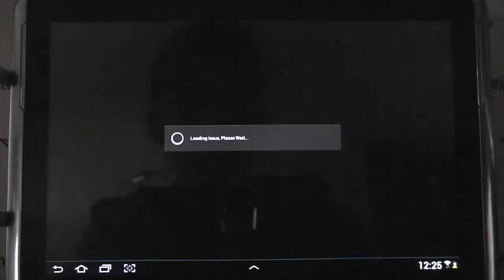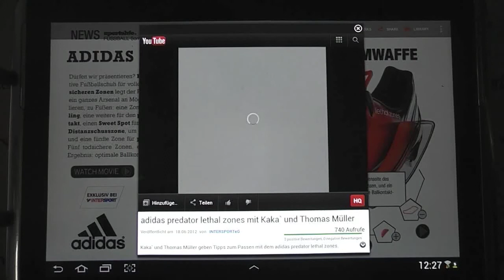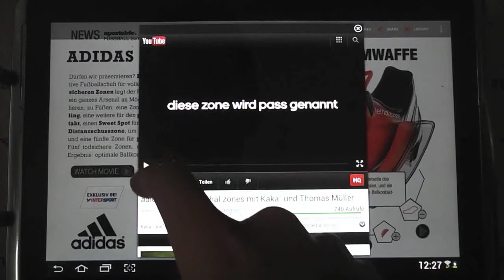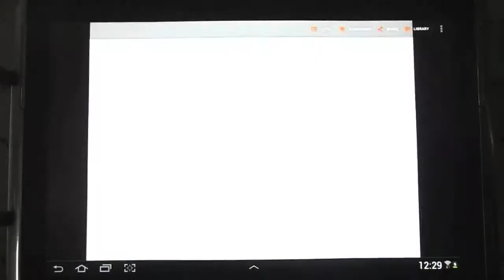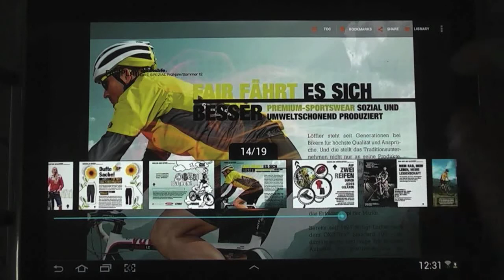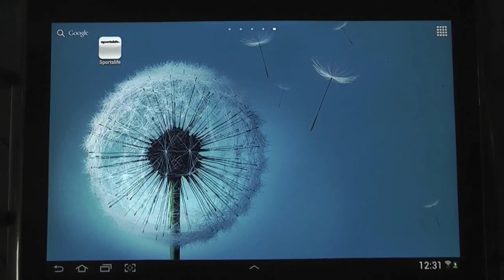Android-App Review: sportslife